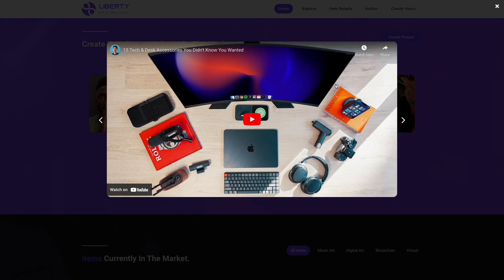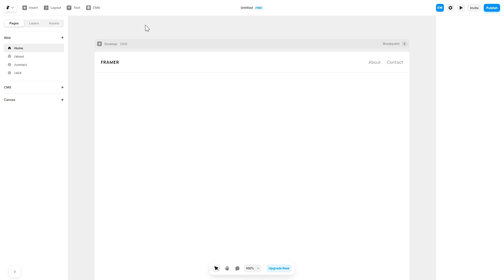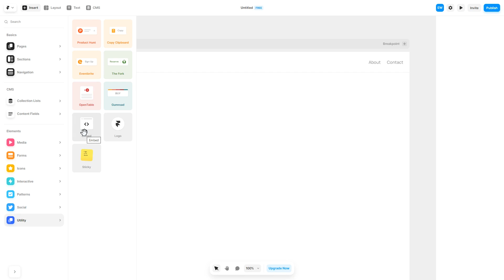How to add a Video Gallery to Framer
Common Ninja’s Video Gallery widget is a visually appealing tool that will enable you to add videos to your website in the form of a beautiful gallery. With it, you can promote your services or products in the form of videos, add educational videos to help users, enrich your content, and much more!

Video Timeline
00:00 About the Video Gallery widget
00:27 Creating Video Gallery widget
00:37 Editing the Video Gallery widget
01:31 Adding the Video Gallery widget to Framer

The Video Gallery widget for Framer has a wide variety of customizable features, including:
- Playback options
- Captions and descriptions
- Multiple video sources
- Fully customizable